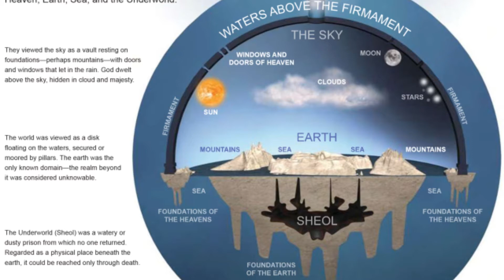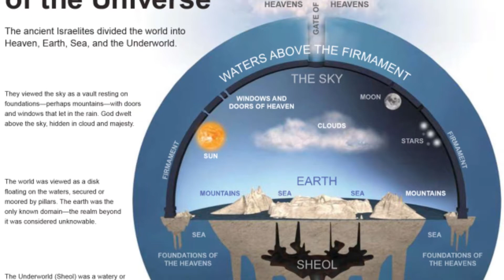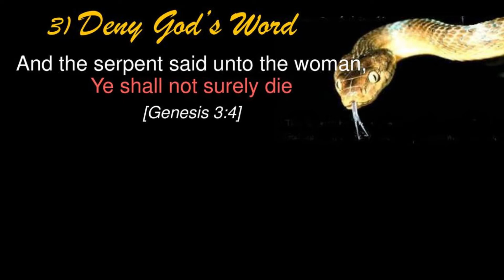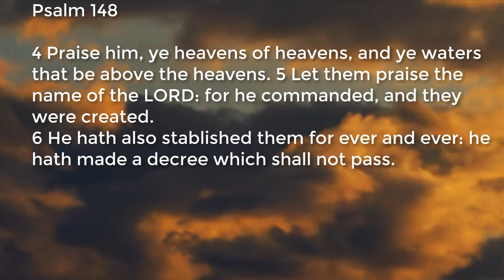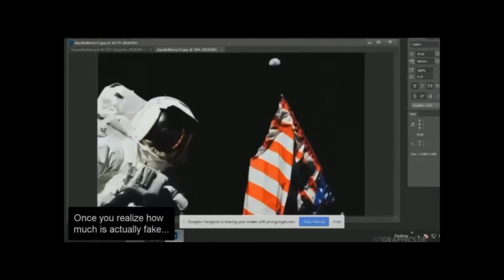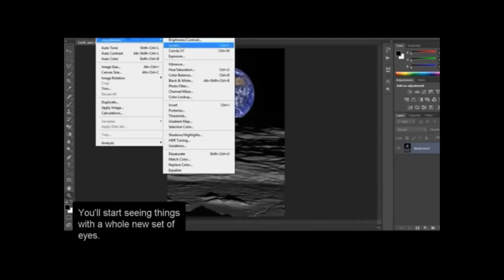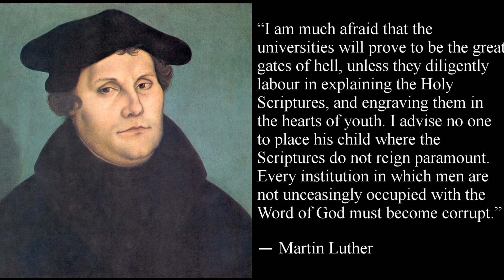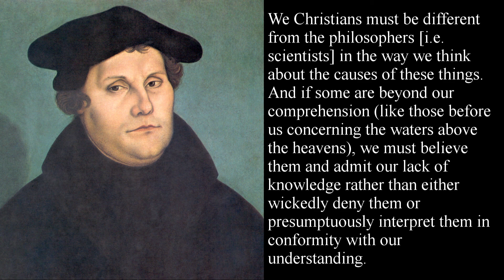Top Jesuit Astronomer Mocks Gods Bible Cosmology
"We Christians must be different from the philosophers [i.e. scientists] in the way we think about the causes of these things. And if some are beyond our comprehension (like those before us concerning the waters above the heavens), we must believe them and admit our lack of knowledge rather than either wickedly deny them or presumptuously interpret them in conformity with our understanding." Martin Luther